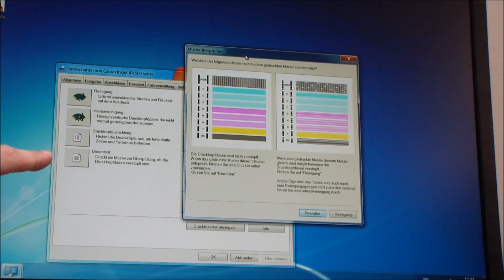Canon Pixma Druckkopf reinigen mit Ultraschall | Ultrasonic - [English + Nederlandse subtitles]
Einen eingetrockneten Canon Druckkopf kann man auch mit einem Ultraschallreinigungsgerät reinigen, wenn sich der Kopf per Software nicht mehr weiter reinigen läßt. Hier in diesem Video seht Ihr, wie man den Kopf mit Ultraschall reinigt. Er wird wieder wie neu. Voraussetzung ist natürlich, dass der Kopf keinen technischen Defekt hat. Hat der Druckkopf beim Drucken keine Tinte mehr, kann es sein, dass die Düsen überhitzen und quasi verbrennen. Natürlich kann ein Druckkopf auch ohne weiteres trotz voller Tintenpatronen plötzlich defekt gehen.

▼ ▼ ▼   TIPPS  &  TRICKS   ▼ ▼ ▼

Grundsätzlich sollten Tintenstrahldrucker regelmäßig benutzt werden. Einmal die Woche etwas in Farbe ausdrucken oder kopieren verhindert, dass das Tintensystem eintrocknet. Unten am Kopf trocknet mit der Zeit Tinte fest, wenn das Gerät nicht benutzt wird. Das Gleiche gilt auch für die Tintenpatronen. Bei einigen Druckern wird die Tinte in den Tintenpatronen mit der Zeit weniger flüssig. Bei solchen mit durchsichtigem Gehäuse kann man das u.U. sehen. Die Mechanik bleibt auch gut in Schuss, wenn man einwandfreies, neues und trockenes Papier verwendet. Im Drucker sammelt sich vor allem auch Papierstaub. Je nach Papiersorte ist das mehr oder, bei hochwertigem Papier, weniger.

▼ ▼ ▼   WEITERE  VIDEOS   ▼ ▼ ▼

Hier findet Ihr noch weitere Videos auf dem Kanal, wie man bei Canon-Druckern Probleme behebt: